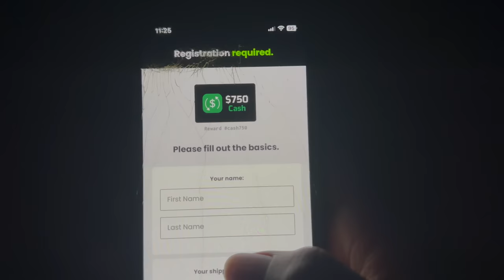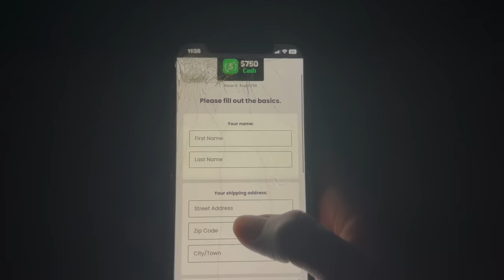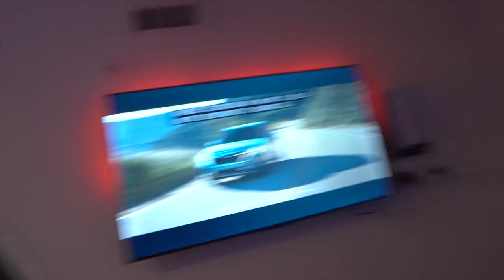OUR FIRST TIME FACE TO FACE SINCE THE SITUATION... **Emotional**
Positive vibes all 2023!